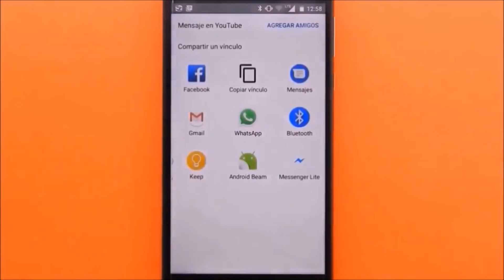Como Hacer Una Estrella Ninja Origami / Shuriken de 6 puntas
Estrella ninja origami / Shuriken de 6 puntas

En este tutorial, les enseño a hacer una Estrella ninja origami o Shuriken de 6 puntas, muy fácil de hacer, si quieren apoyarme para poder hacer tutoriales más fantásticos como este video, ayúdenme con lo siguiente. pasos:
2 - Dame tu me gusta o me gusta